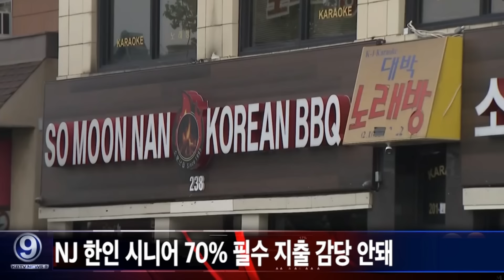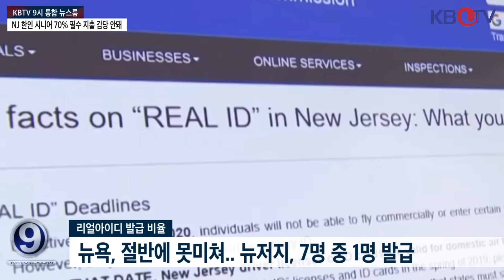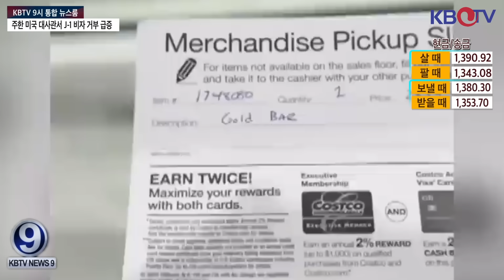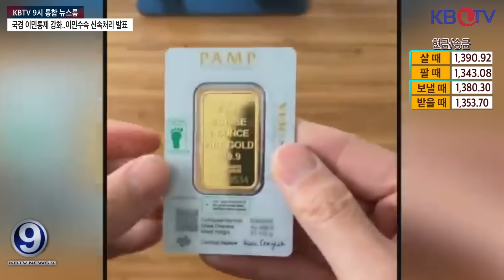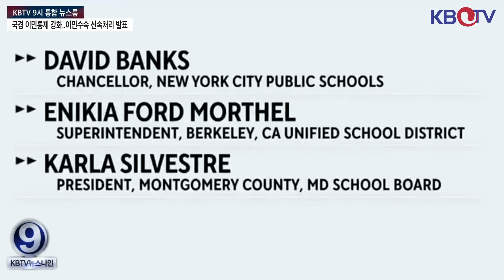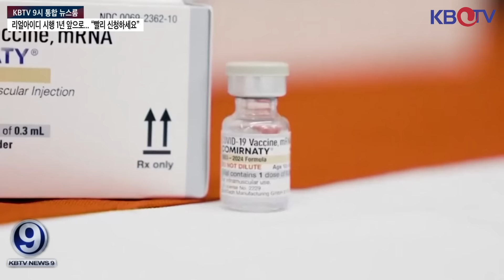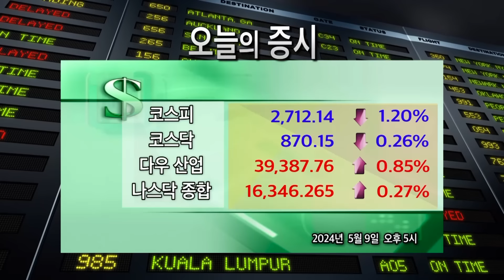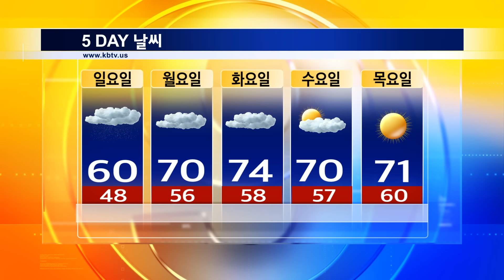[18살 트럼프 막내아들 정치무대 등장 예고], [“올여름 코로나 재유행 할 수도”.. 美 새 변종 확산 조짐] 등 (KBTV News9 2024년 5월 9일 HD)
리얼아이디 시행 1년 앞으로... “빨리 신청하세요”
NJ 한인 시니어 70% 필수 지출 감당 안돼
“코스트코 골드바 괜히 샀다” 구입자들 후회
교통혼잡세 시행 7주 남겨두고, 소송전
고등학생도 ‘반전시위’… 공화 vs 진보 교육감 ‘설전’
“올여름 코로나 재유행 할 수도”.. 美 새 변종 확산 조짐
퀸즈 지하철역 15세 소녀 칼 휘둘러.. 동창생 1명 사망
베일 속 18살 트럼프 막내아들 정치무대 등장 예고
주한 미국 대사관서 J-1 비자 거부 급증
국경 이민통제 강화..이민수속 신속처리 발표
“폭설 비도 지진 일으킨다”
“교사 3,000명 신규 채용하면 학급정원 축소 가능”